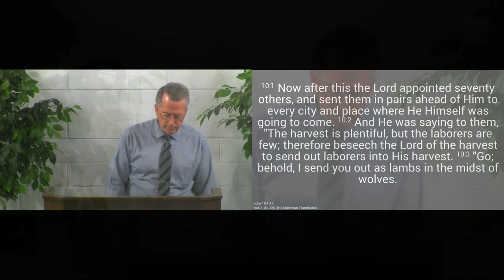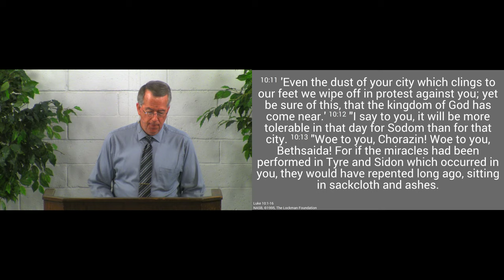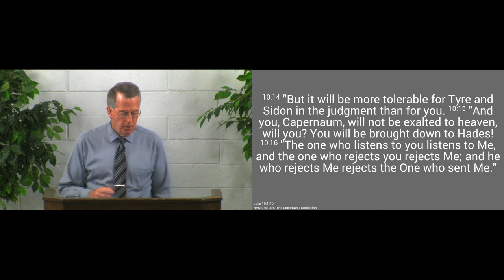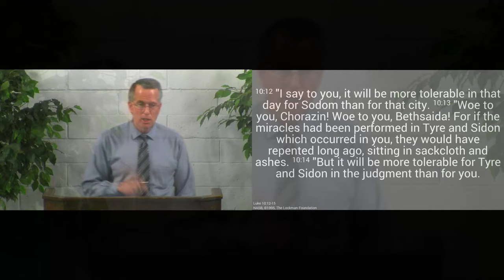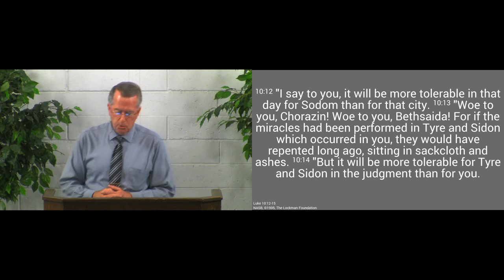190714am - The Danger of Rejecting God's Offer - Luke 10:1-16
Judgment will be severer on those who hear and reject the
Gospel.